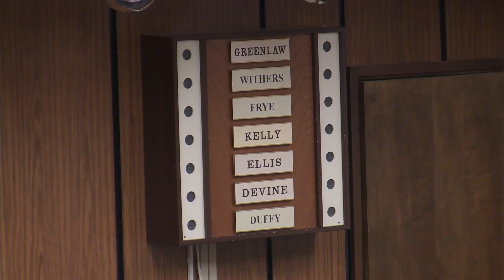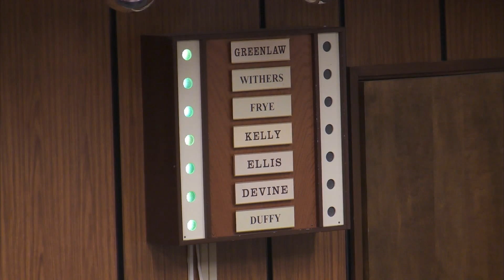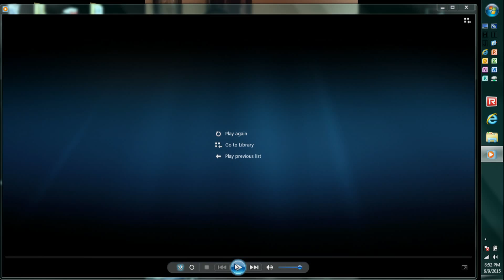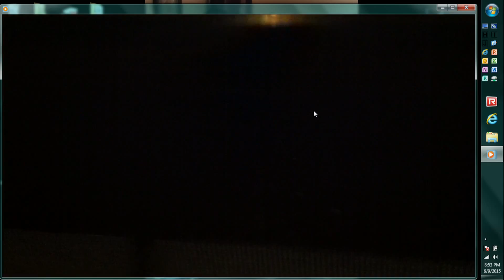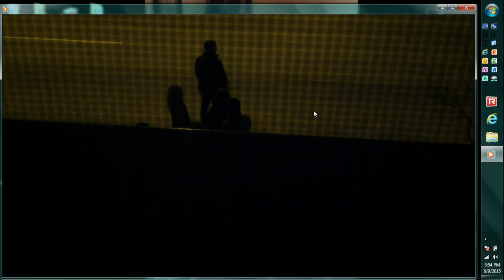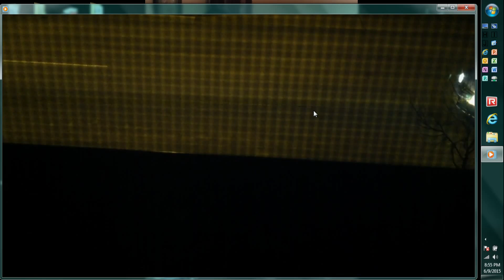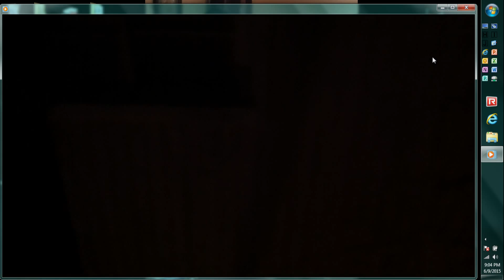Fredericksburg City Council 6 9 2015